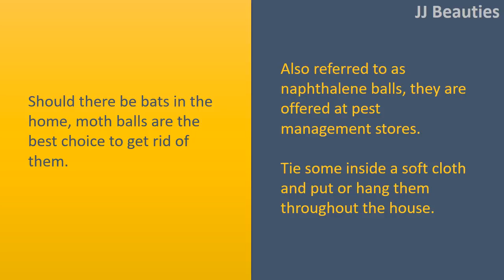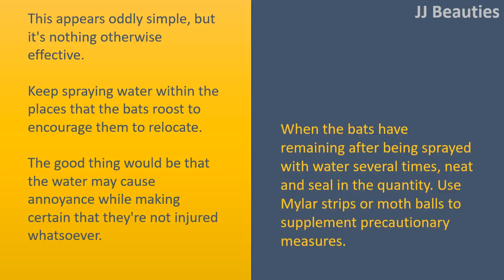how to get rid of bats with Cinnamon / Phenol.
How to get rid of Bats.

Moth balls.
Should there be bats in the home, moth balls are the best choice to get rid of them.
Also referred to as naphthalene balls, they are offered at pest management stores.
Tie some inside a soft cloth and put or hang them throughout the house.

Cinnamon.
Powdered cinnamon is extremely good at chasing away bats.
Sprinkle some within the bat infested area, and find out results immediately.

Phenol.
The odor of phenol irritates these nocturnal creatures, therefore it works being a very effective home cure to get rid of bats.
Buy white phenol and store it inside a bottle of spray make use of this as bat spray out of all quantity occupied through the bats.
Keep repeating before the odour will get intolerable and also the bats leave.

Water spray.
This appears oddly simple, but it's nothing otherwise effective.
Keep spraying water within the places that the bats roost to encourage them to relocate.
The good thing would be that the water may cause annoyance while making certain that they're not injured whatsoever.
When the bats have remaining after being sprayed with water several times, neat and seal in the quantity. Use Mylar strips or moth balls to supplement precautionary measures.